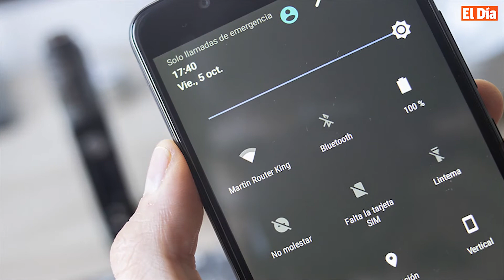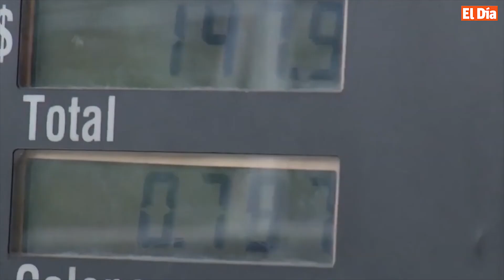El 54% de hogares dominicanos no tiene servicio de internet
El 54 % de los hogares de la República Dominicana no cuenta con servicio de Internet en casa, de acuerdo con encuesta ENHOGAR-2021, dada a conocer por la Oficina Nacional de Estadística.

Los porcentajes de conectividad varían dependiendo del nivel socioeconómico de los usuarios.
Un 8.9 % en los hogares del grupo muy bajo tiene conexión en comparación con el 94.1 % en los del grupo muy alto.

La región Cibao Norte (58.1 %) es la que presenta el mayor porcentaje de hogares con acceso al servicio de Internet, seguida por la Región Ozama (52.2 %) y, luego, el Cibao Sur (48 %).

Otro dato que podría ser preocupante, tomando en cuenta la inclinación gradual de la educación ante la virtualidad, es que el 75.4 % de los hogares no tiene computadora portátil y un porcentaje similar aquellos que carecen de tabletas (74%). Aún, un 7.7 % de los hogares no tienen celulares.